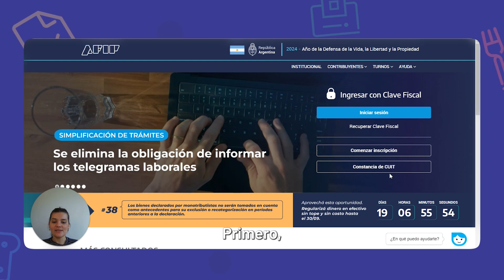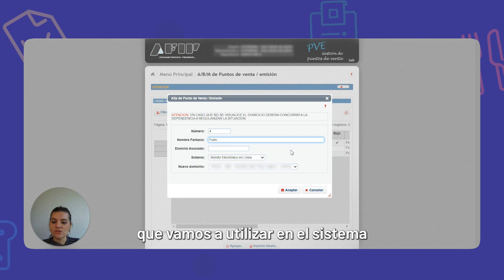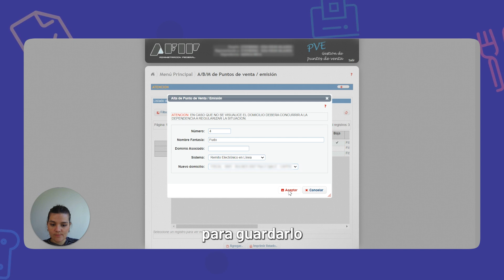Paso 1 para facturar con Fudo en Argentina | Módulo Facturación Electrónica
¿Te gustaría emitir facturas electrónicas a través de Fudo? 🧾

1️⃣​ Conoce el paso 1 para lograrlo:

En este video, te mostramos cómo activar tu punto de venta electrónico en AFIP, un paso fundamental para empezar a usar el Módulo de Facturación Electrónica de Fudo en Argentina ⬆️

💡 Importante: Fudo no regula tu facturación ni está vinculado directamente con AFIP, pero te ayuda a gestionar tus facturas de manera más eficiente desde nuestro sistema de gestión gastronómico.

¿Te gustaría conocer más?

🔸Mira el proceso de activación del Módulo de Facturación electrónica completo